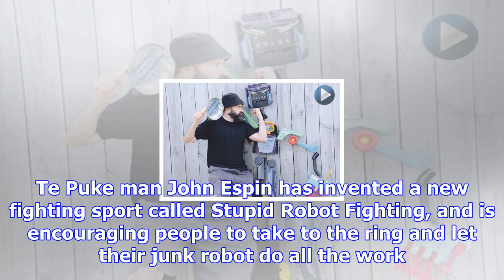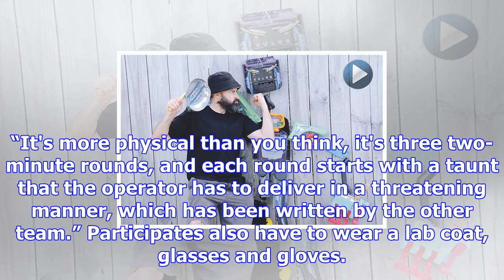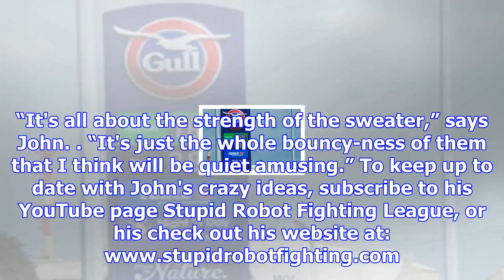Joke bots take to the ring - the bay's news first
Beef brewing between two aggressive friends can now be solved with one plastic fist to a robots head...